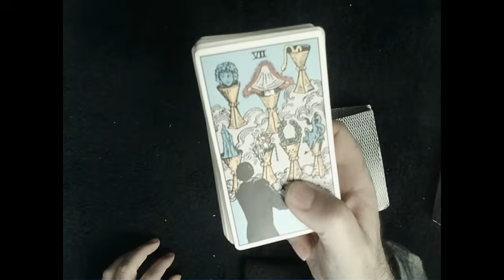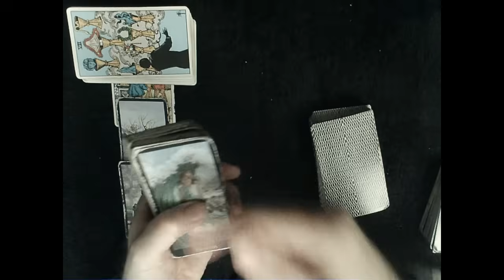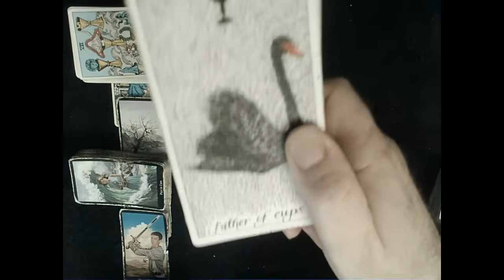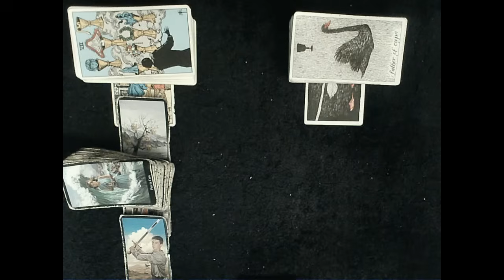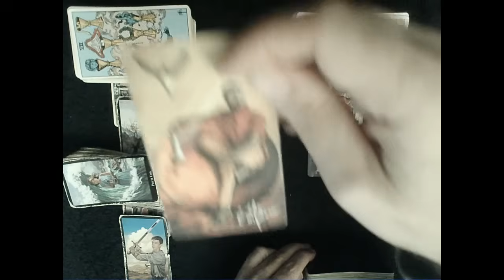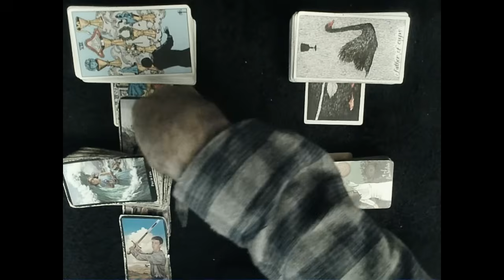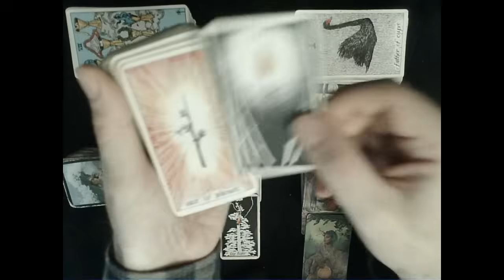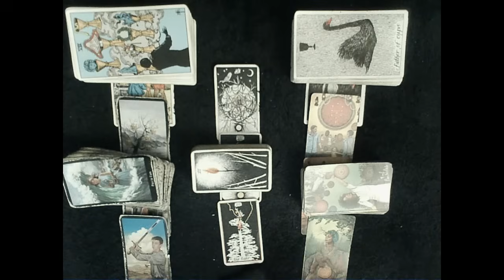Soulmate Journey Update - Expect the unexpected for sure. A flood of incoming energy is on its way!